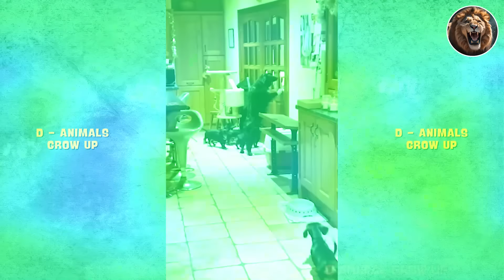Animals Reunited With Owners After Years!#8 What Happens Next? | D Animals Grow Up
Animals Reunited With Owners After Years!
The special bonds between humans and animals can sometimes be just as strong as a normal friendship, therefore it can also be extremely painful to be apart from each other. Today we are going to show you animals that were finally reunited with their owners after not seeing each other for a very long time.
Imagine you’re on your way somewhere when suddenly you see an animal that needs your help. Could you walk right by? If not, then this video is for you. Today we will show you the most incredible examples of when Animals Asked People For Help and people answered the call! This is going to restore your faith in humanity...
animal reunions with humans
heartwarming animal reunions